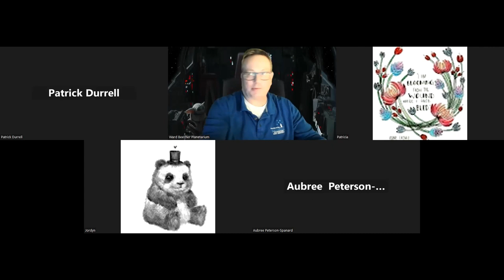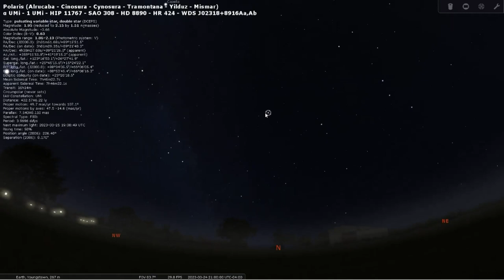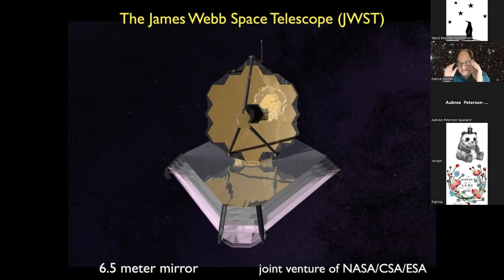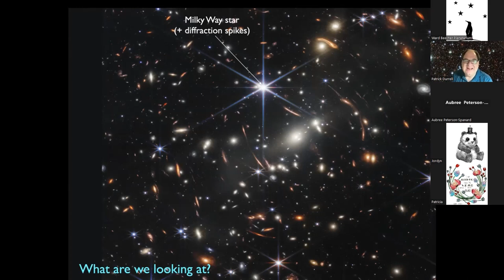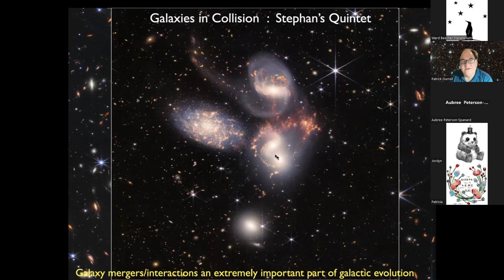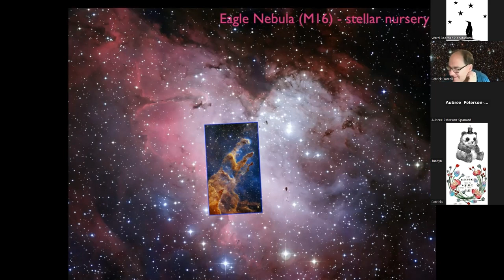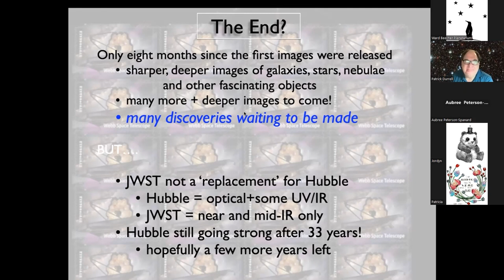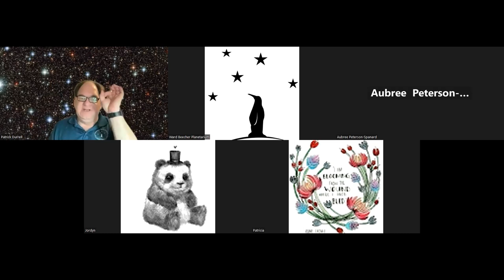KLU 24 Latest from James Webb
Ward Beecher Planetarium Director Dr. Patrick Durrell joined us to see the latest from the groundbreaking James Webb Space Telescope.